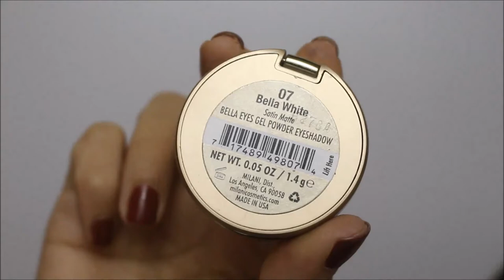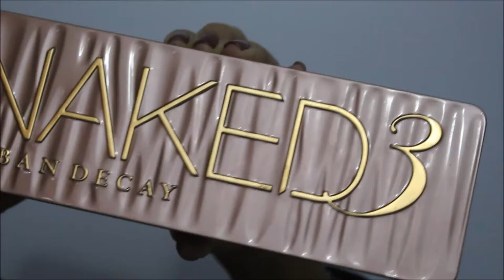Simple Purple Eyes with Pink Lips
Products used:
- Milani single eyeshadow in 07 Bella White
- 252 Ultimate Palette by Coastal Scents
- Naked 3 palette by Urban Decay
- La palette Nude 2 by L'oreal Paris
- Too faced candlelight glow Highlighter
- Sephora White eyeliner pencil
- Voluminous False Fiber Lashes Mascara by L'oreal Paris
- Mac Retro Matte Lipstick in Flat Out Fabulous

Leave your comments in the description box